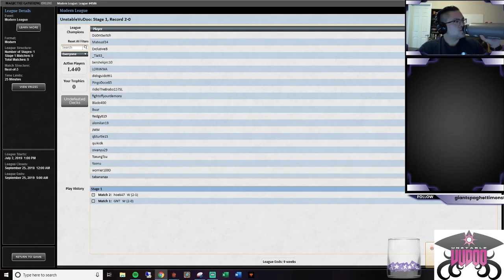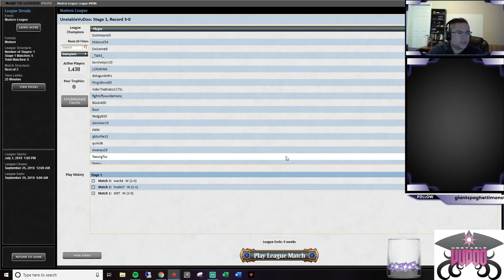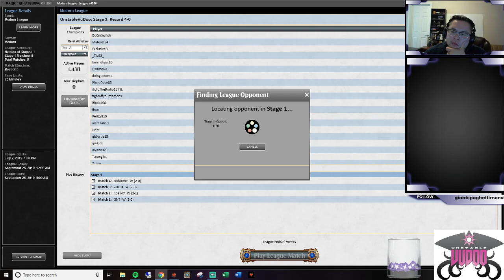Mono G Tron with Karn Great Creator First League 07 21 19